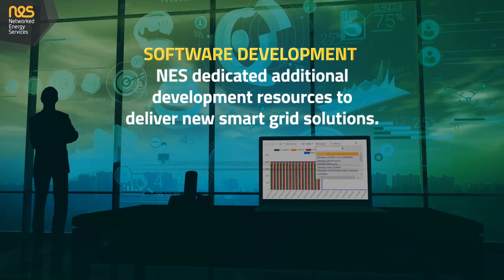NES 2020 - Year in Review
It's been a very challenging year for NES but also a really successful one. Despite all the difficulties that our customers, partners and our employees had to overcome, we were extremely busy in 2020. We would like to thank you for all your support & dedication. It's been a great pleasure to work with you and we cannot wait to start 2021.